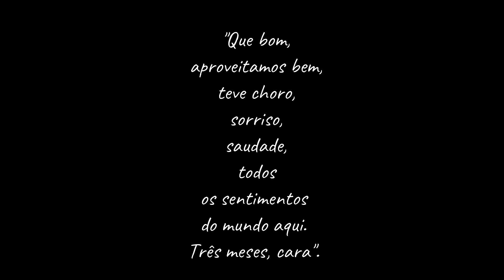BBB18 KAYSAR DESABAFA - ONTEM NA CASA - RESUMO DE QUARTA-FEIRA 18/04/18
BIG BROTHER BRASIL 18 KAYSAR - SAIBA TUDO O QUE ACONTECE NA CASA -  Resumo de ONTEM QUARTA-FEIRA 18 de abril

BBB18 KAYSAR DESABAFA NA PISCINA!

Track: "Beat Your Competition" by Vibe Tracks